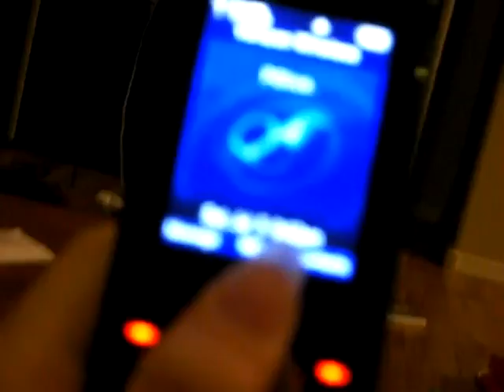The Foot and the Cell Phone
"Ohhhh...it burns."